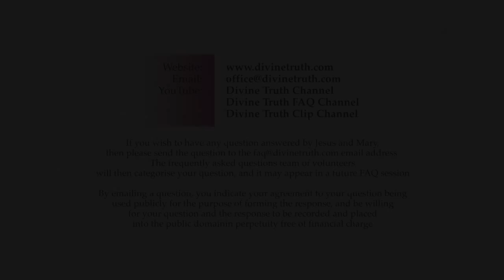How does anger ruin my relationship?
Q03. How does anger ruin my relationship?

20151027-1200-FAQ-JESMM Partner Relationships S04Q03